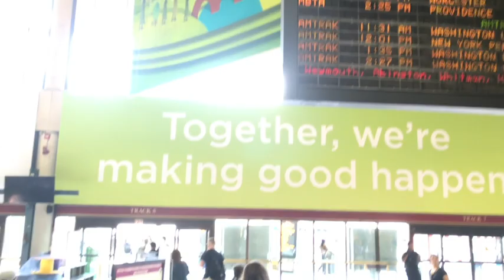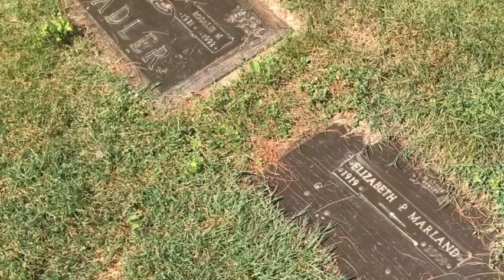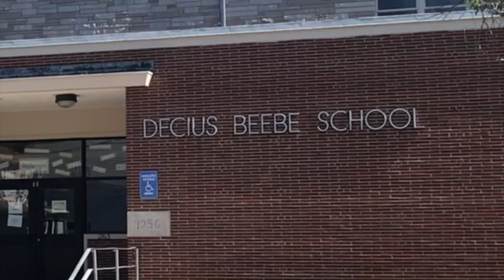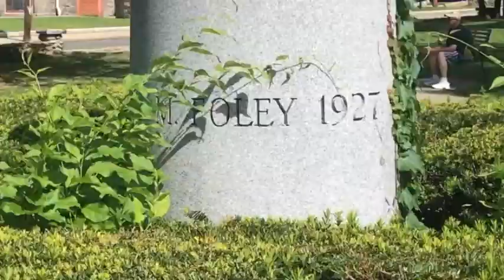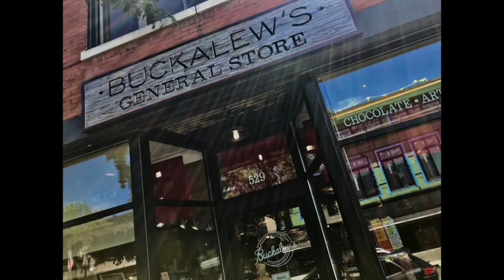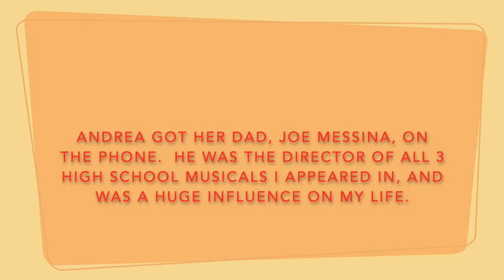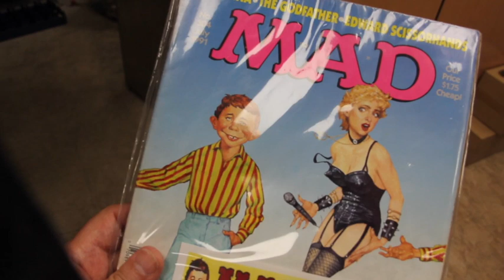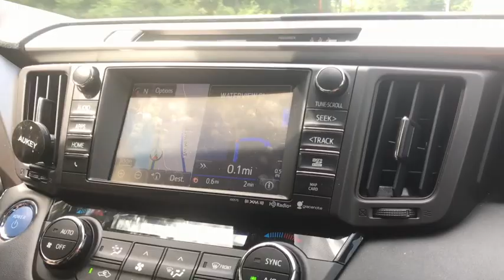Melrose, Boston, Family & Friends!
A nice visit to Massachusetts in August, 2019.